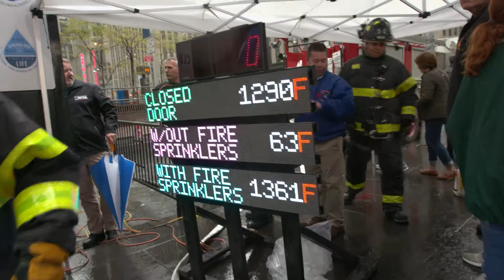Common Voices Partners with UL & NFSA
What a treat to be able to provide a side by side burn demonstration for Fox & Friends that includes Close Before You Doze (UL) and our friends at NFSA! Partners for life safety! fastestwater in action!